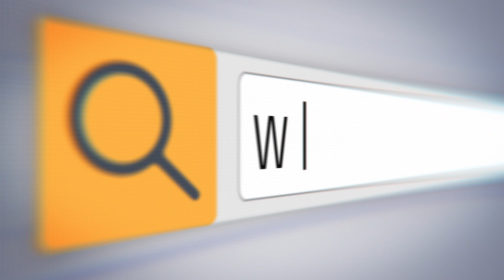✅ Congratulations ✅ Tiju's Academy - The Best OET Online & Offline Training Centre in Kerala.